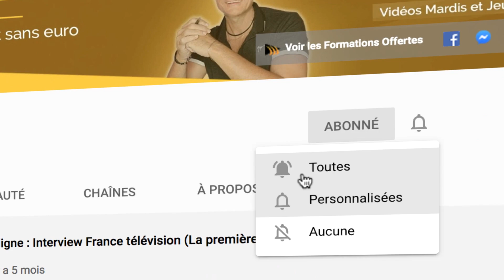Référencement Wordpress pour les nuls - SEO pour débutant (13 clés)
Référencement Wordpress pour les nuls - SEO pour débutant ➤ Formation offerte pour transformer votre blog en Tremplin à Ventes

En matière de référencement Google, le référencement SEO Wordpress n'est pas facile quand on débute. Même si le référencement naturel Wordpress est moins important en 2020, il reste une valeur sûre  et je vous propose 13 clés (+ 1 Bonus) à ne pas oublier :

- D'abord, choisir un thème responsive, adaptable à tous les écrans.
- Ensuite, paramétrer les URLs dès le début pour que le nom de la page apparaisse. C'est plus facile à analyser pour Google.
- Limiter le nombre de plugins. Sinon, ralentissement, bugs et autres soucis
- Réaliser un planning éditorial avec 1 ou 2 articles par semaine et toujours chercher à anticiper
- Trouver sa cible et utiliser le style qui va avec. Se rappeler que le lecteur ne maîtrise pas le sujet, donc utiliser du vocabulaire simple
- Choisir ses mots-clés dont 1 requête principale efficace. Le bourrage de mots clés est démodé et mal vu par Google.
- Structurer l’article avec des informations pertinentes pour tenir le lecteur éveillé
- Le duplicate content est interdit et pénalisé. C'est l’authenticité qui fonctionne
- Ajouter des audios et vidéos pour dynamiser la page mais attention au poids qui ralentit le site
- Ecrire des articles longs de préférence, ce sera plus de chance d’être bien placés.
- Insérer des liens internes vers d’autres pages site ou site d’autorité; C'est mieux pour le lecteur et bien vu par Google
- Les backlinks : indispensables pour être bien placé . Il faut donc faire attention à pratiquer avec intelligence (articles invités par exemple) et surtout ne pas chercher à les acheter
Ça agit indirectement pour une autre source de trafic. Sur la fidélisation et votre crédibilité.

4 👉 "Emailing Turbo : De 0 à Pro. Comment créer une liste rentable en 24h chrono“ :

5 👉 “Comment gagner ses 1ers €€€ sur internet sans même savoir ce qu’est un filleul“ :